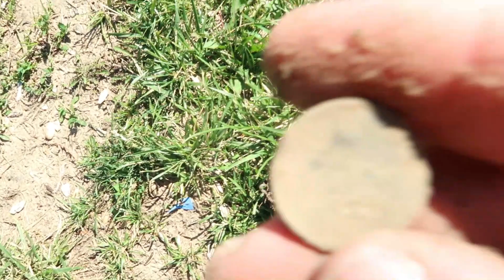A Find on one of my 1st times using a metal detector